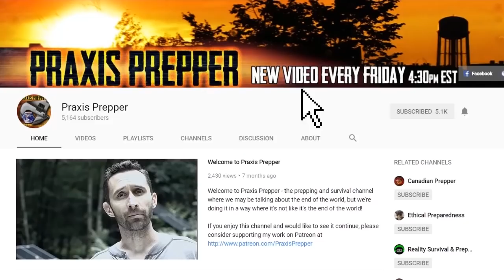Most People Think This is Going TOO FAR to Survive... Do You?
Eating crickets is a potential game-changer in both survival situations and for general sustainability. Where do you fall in this debate?